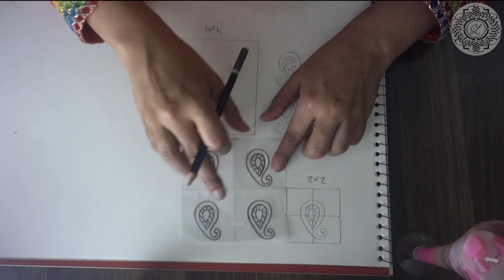FABRIC DESIGN_FULL DROP REPEAT.... by [ZAINAB FAROOQ] DESIGN CREATOR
FULL DROP. One of the most common and simplest . The repeat unit is created by stacking the original repeat block in a grid format. Although it’s often created as a square unit, full drop repeats can also be rectangular.